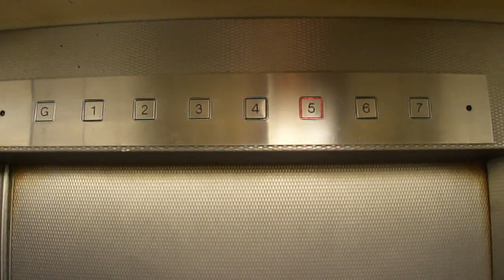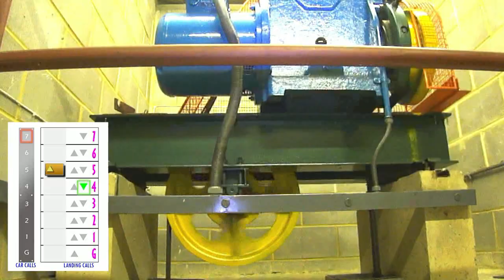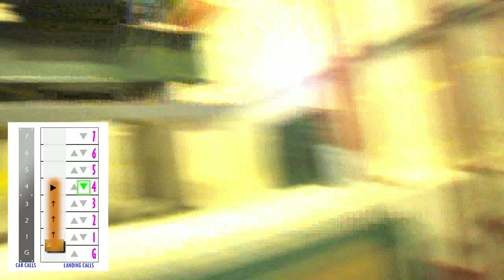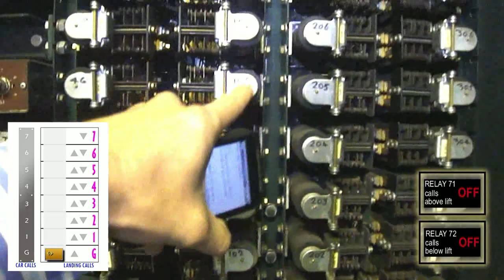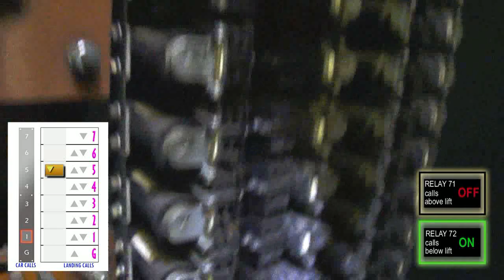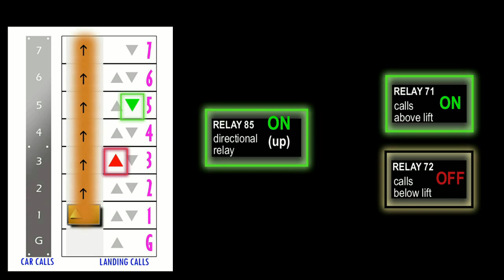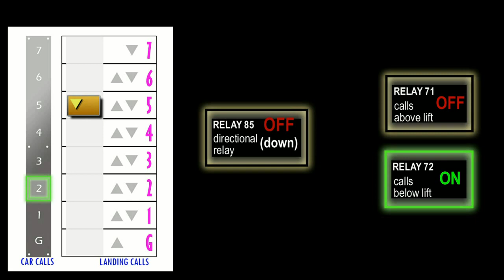(3/4) PROBABLY THE BEST 'elevator relay logic vid'! - Pt3, different lift, EXPERIMENTS BEGIN!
Loads of lift controller relay logic experiments for you lift enthusiasts!
In fact, I've gone a little overboard and had to split this into another part.

VIDEOS:

Part 1 - "into the motor room or not!?" - Exploring an original 'Express Lifts' lift motor room
Part 2 - "how it works" (my favourite part!!)
This is Part 3 - "EXPERIMENTS" - different lift, same design, more relays, MORE EXPERIMENTS!
Part 4 - "EXPERIMENTS2" - more experiments and some motor room footage (and a fan!)

So now I've found a newer design Express Lift.
By the way, when I am referring to "Express Lift" I am not referring to a "fast/express" lift, I am referring to "The Express Lift Company" originally based in Northampton UK - which no longer exists and was merged into Otis in about 2000.

So what's the difference between the previous REALLY old Express Lift and this one?
* This lift is TWO speed, previous was ONE speed (crash leveling)
* Previous lift - Ground floor call button was a "200" relay (UP call), whereas the floors 1-7 were "300" relays (DOWN call).
* This lift has UP AND DOWN call buttons - perfect for some Matt Experiments!! LOL.
* This lift has a bigger cabinet.  Probably due to the extra relays needed to manage the two speeds and both up and down landing calls AND this one is obviously newer and the design has probably been improved which required a larger cabinet.

Enjoy the videos.  I'm a perfectionist and have edited these to make them as interesting as possible, and of course as informative as possible as well!

A LITTLE INFO ABOUT RELAYS:

#THERE IS A "MRMATTANDMRCHAY" VIDEO COMING SOON ALL ABOUT LATCHING RELAYS - watch out for it!##

A relay is a switch activated by an electromagnet.  A relay can contain one or many switches which all move together.  Using this, and other mechanical devices, this is how lift systems worked before microprocessors were introduced in the 1980s.

It's called 'relay logic' because the switches are used to make decisions, such as which lift should go to which call (for larger building with more than one lift).  Whereas a computer program can be programmed to make this decision quite easily, to connect wires to relays and switches to make the same thing happen can be complex.  But if you know what you're doing, it works!

I LOVE RELAYS by the way, and I've been working with them since I was about 12 years old! :)